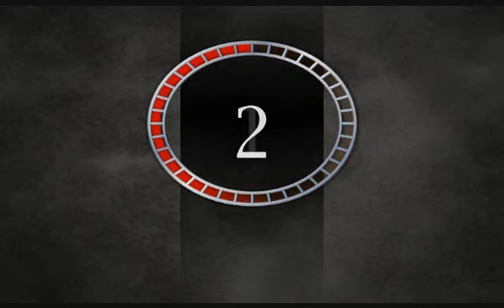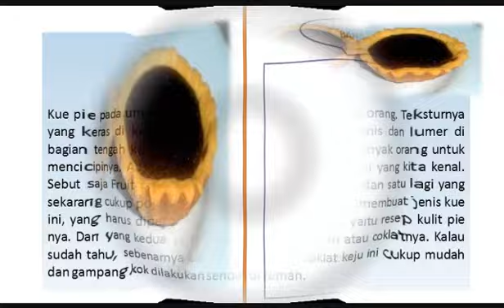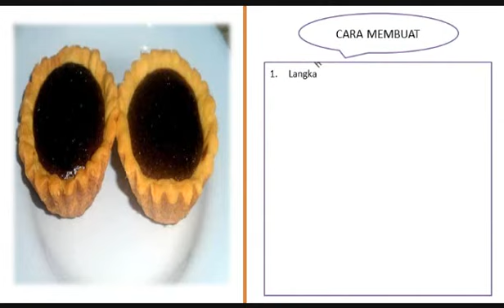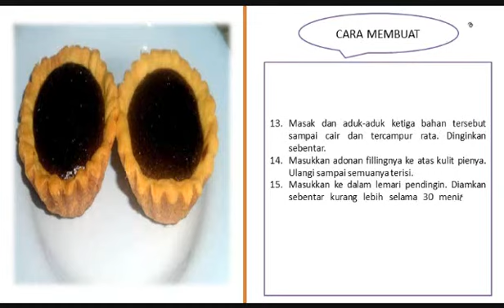Resep Kue Pie Coklat Panggang Renyah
Kue pie pada umumnya memang disukai oleh banyak orang. Teksturnya yang keras di kulit luarnya dengan rasa lembut, manis dan lumer di bagian tengah kuenya memang mengundang selera banyak orang untuk mencicipinya. Ada beberapa macam jenis resep pie ini yang kita kenal. Sebut saja Fruit pie atau pie buah, pie susu, pie keju dan satu lagi yang sekarang cukup populer, yaitu resep pie coklat. Untuk membuat jenis kue ini, yang harus diperhatikan ada dua hal. Pertama yaitu resep kulit pie nya. Dan yang kedua yaitu resep isian susu, buah atau coklatnya. Kalau sudah tahu, sebenarnya cara membuat pie coklat keju ini cukup mudah dan gampang kok dilakukan sendiri di rumah.